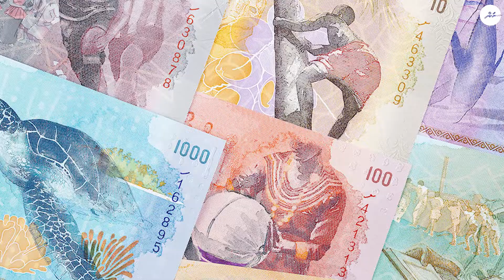Fake MC hushahelhun ginave, ethah baehge vazeefaa gehleny!